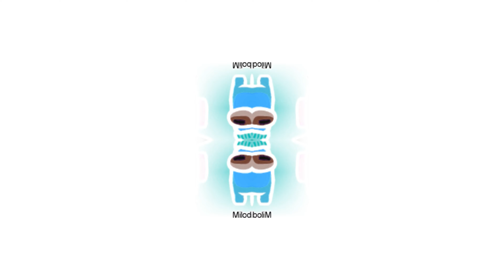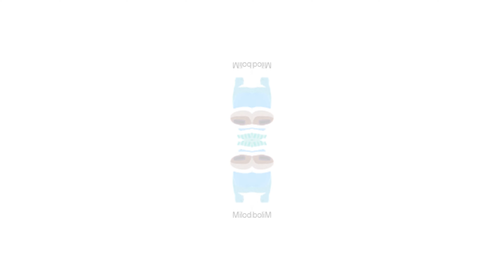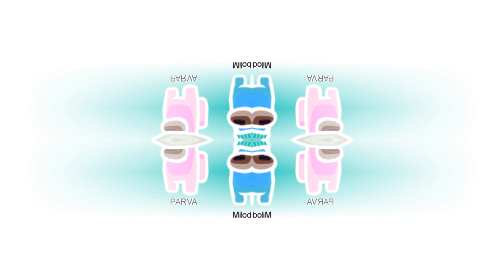G Major 113 Effect Gummy bear Klasky Csupo Pinkfong SpongeBob Cocomelon Peppa Pig 300 Transformers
Effects Used: G Major 113 (Mario Buitron)
Requested by: Dominik Dominik
Clips in the Video: Gummy Bear Klasky Csupo Pinkfong Cocomelon Spongebob Minions Among Us Peppa Pig Nickelodeon 300 Transformers

Timeline
00:00 - Intro
00:05 - Normal Speed
01:35 - 1.5x Faster
02:35 - 70% Slower
04:44- Reverse Normal

Thanks!